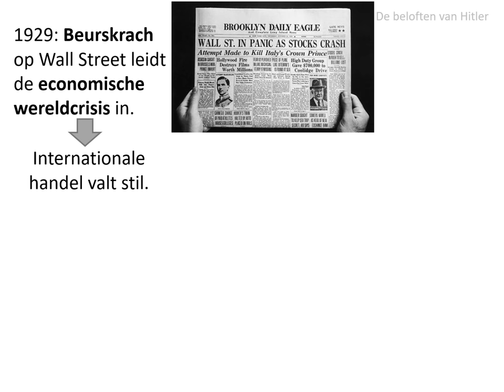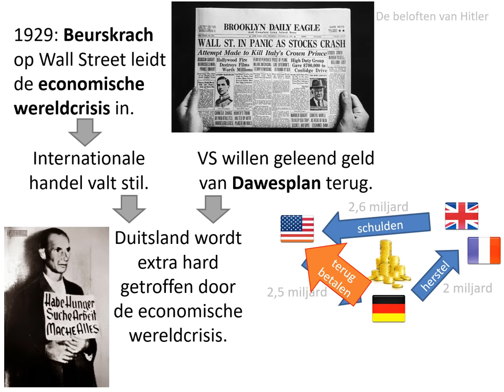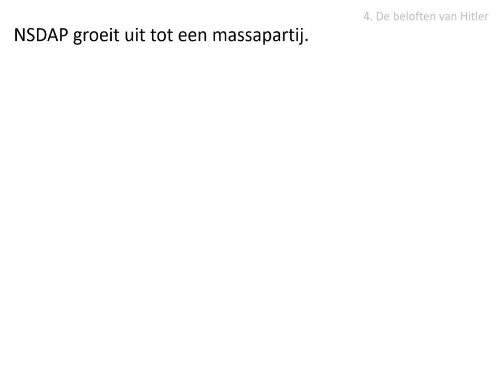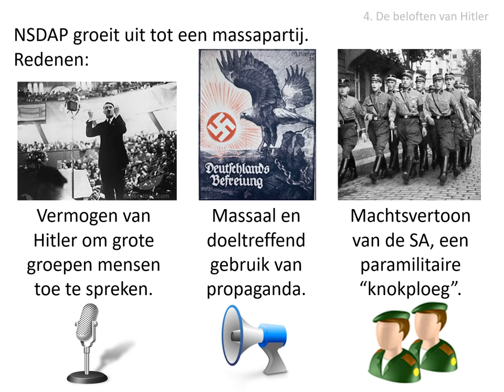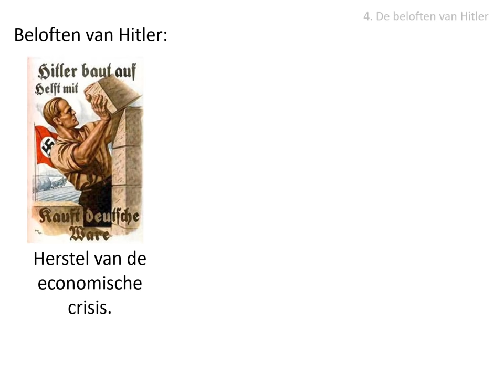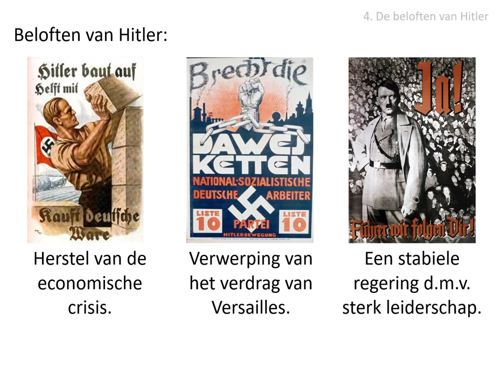4. De beloften van Hitler (HAVO/VWO HC Duitsland in Europa)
Uit de stofomschrijving:
De beurskrach van 1929 trok Duitsland daarna mee in een diepe economische crisis. Van de
hernieuwde politieke instabiliteit profiteerde de NSDAP onder leiding van Adolf Hitler.
Door grootscheepse propaganda en paramilitair vertoon groeide deze ultrarechtse en
antisemitische partij uit tot een massaorganisatie. Hitler beloofde dat hij alleen het land zou
leiden naar welvaart en nationale eenheid en het verdrag van Versailles ongedaan zou
maken.

Afbeeldingen:
- eigen collectie